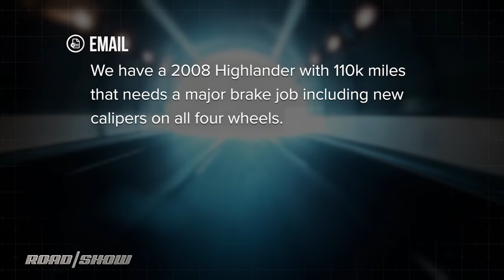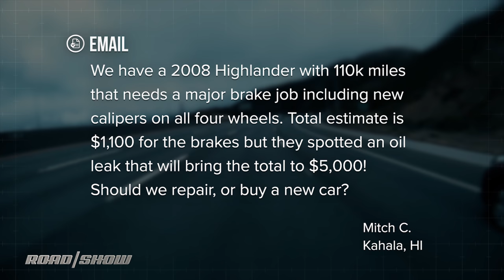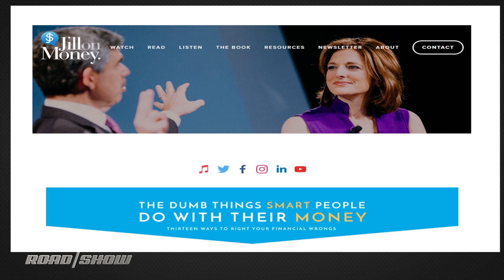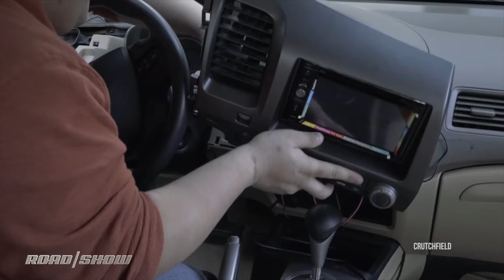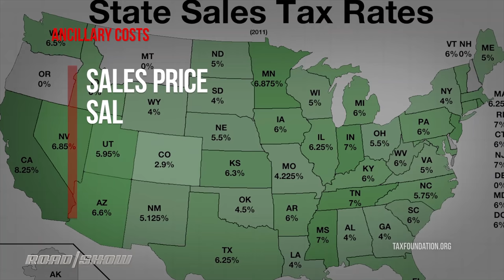Your Email: Should you replace your car just because it needs repair? | Cooley On Cars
At some point you might be wondering if you should junk your current car and show for a new one. Don't just compare the cost of repair to the value of the car -- it's a little more complex than that.

C19STACK